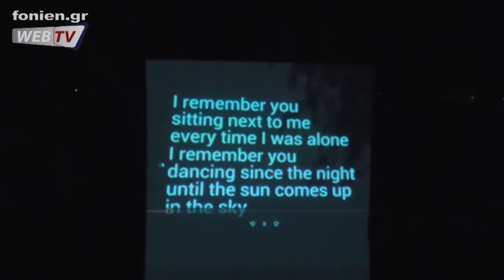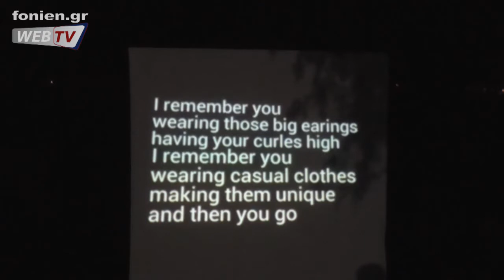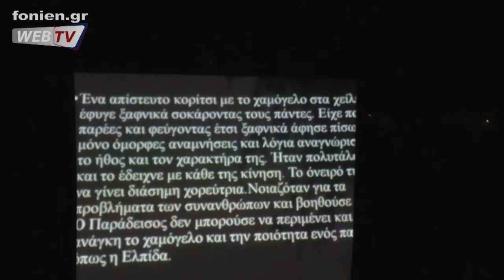ΠΟΚΑΝ - Συναυλία μαθητών - fonien.gr (17-9-2016)